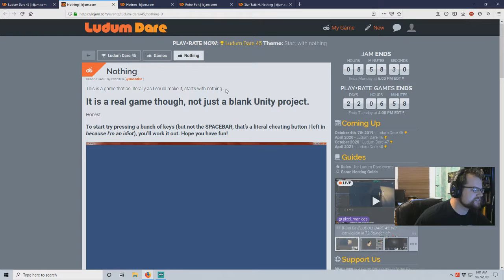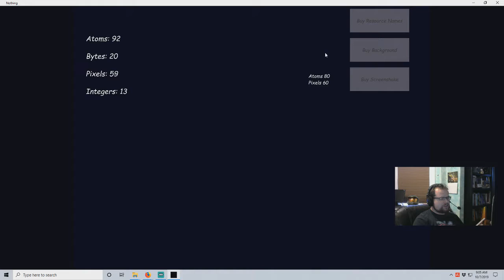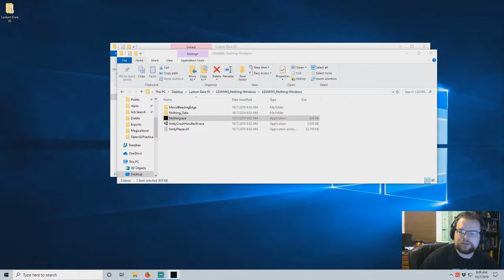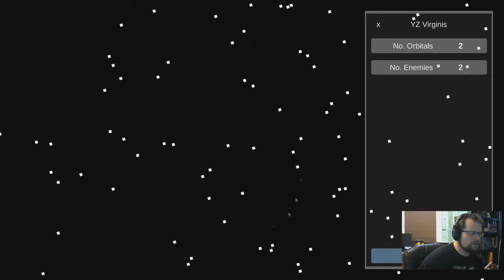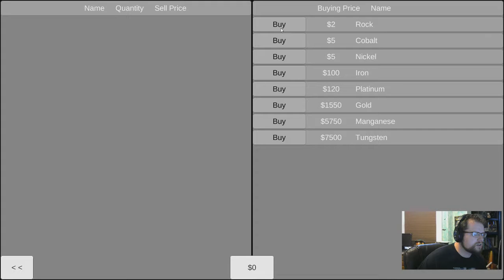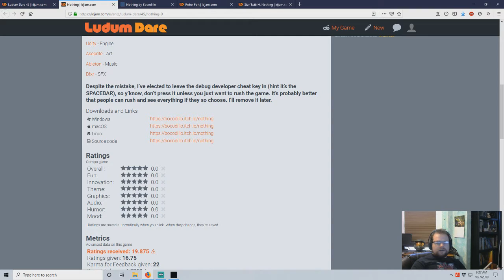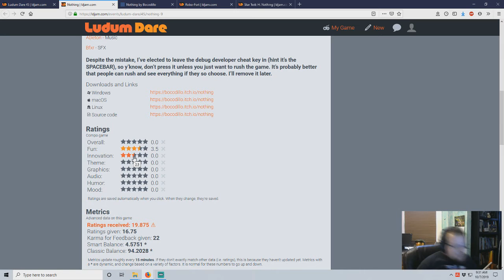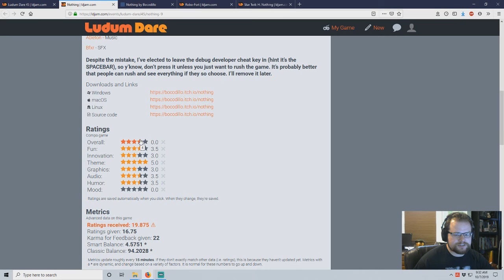Ludum Dare 45 Part1: Nathing & Hadron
I play some games from the Ludum Dare competition!  I also spend too much time rating them.

on 10/7/19.

Ending music by Mark Sparling (marksparling.com)